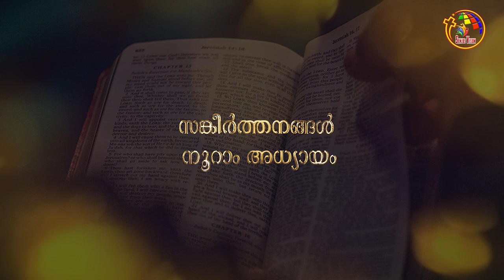സങ്കീർത്തനങ്ങൾ 100-102 | Psalms 100-102 | Bible @ 365 | Day 174